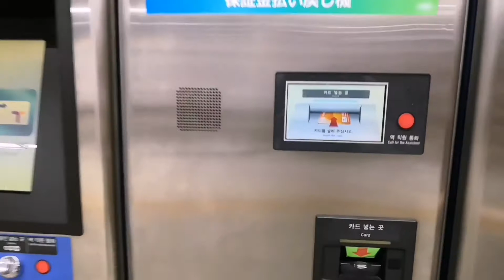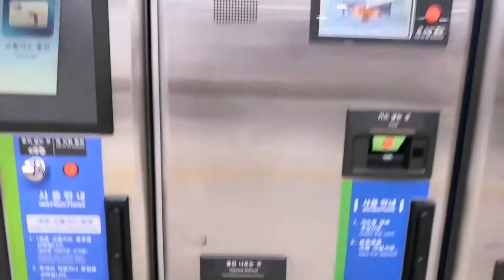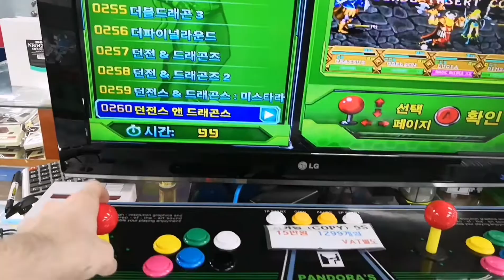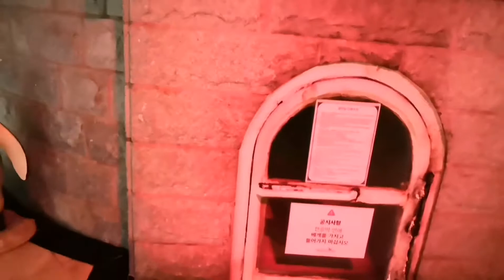YONGSAN + DRAGON HILL SPA! (et encore des chats) Vlog #12 Seoul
Ne vous inquietez pas on reste pas longtemps dans le café chat.